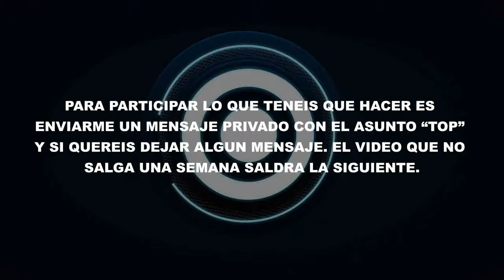Top Ostiazos | ¡¡triple mortal con tirabuzón!! | Destrozo mi coche porque si | Semana 10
ABREME!!!
Si quieres participar es muy facil, tienes un video de alguna ostia con cualquier vehiculo, ya sea avión, barco, moto... enviamelo por mensaje privado con el asunto "TOP" y el escogido saldrá esa semana, pero no te preocupes que seguro que saldrá la siguiente.